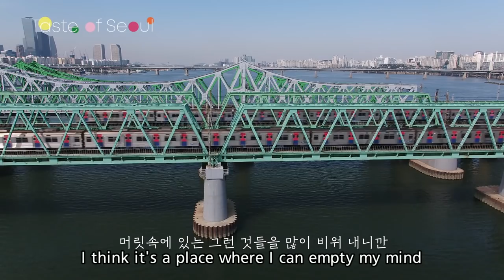[Taste of Seoul] EP.3 | KBS WORLD TV 201208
▶Full Episodes